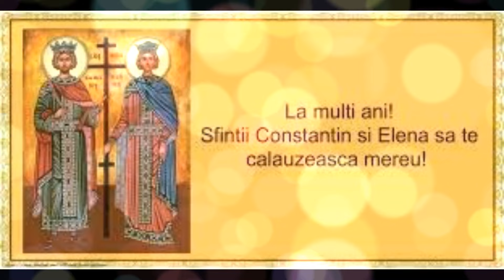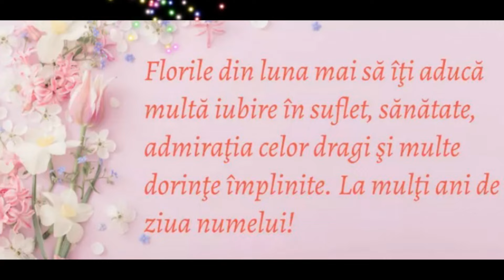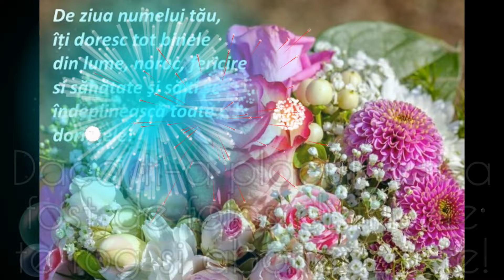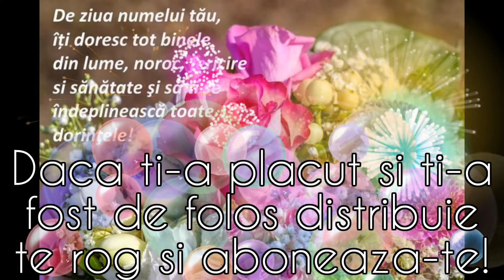ACATISTUL SFINTILOR IMPARATI CONSTANTIN SI ELENA-ajutor pt cei aflati in nevoi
ACATISTUL SFINTILOR IMPARATI CONSTANTIN SI ELENA-ajutor pt cei aflati in nevoi si incercati de destin